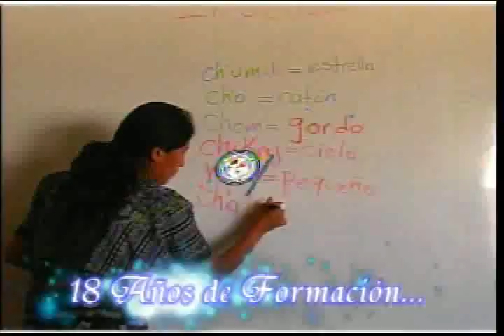Lente Deportivo Lunes 28 de Julio 2014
Toda la actividad de la Jornada 2 del Apertura 14, Xelaju MC gano en su presentación como local, Marquense el líder del torneo con 6 puntos, los 5 goles de la jornada.